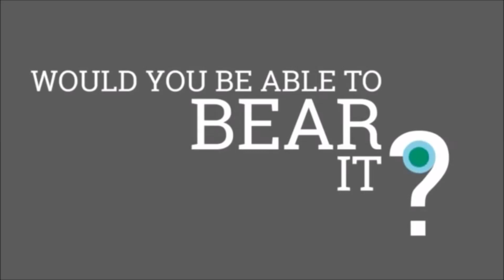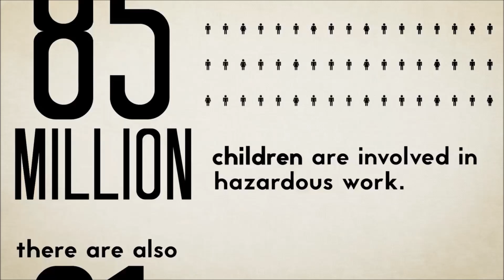WORLD DAY AGAINST CHILD LABOUR | Arka | RoadSideTribe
Child slavery is a crime against humanity.
our videos and do Share your COMMENTS..
Links to our official handles